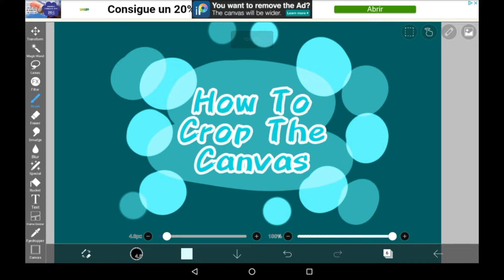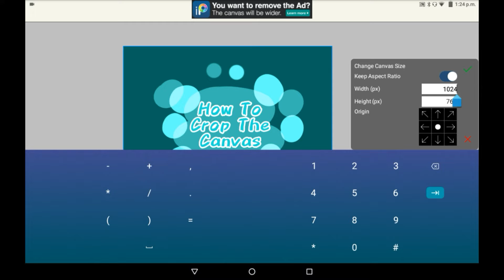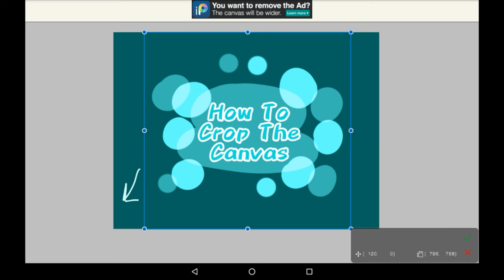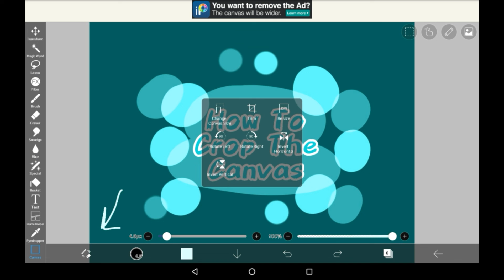How To Crop The Canvas - Ibis Paint X!!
Hey everyone!! Today I'll be showing you how to crop or resize your canvas in Ibis Paint!! It essentially just changes the size or dimensions of your canvas, which is pretty easy to do with the tools I use!! Some of the dimensions can be changed by typing in the pixels you want each side to be, so if you need specific sizes - like a thumbnail, icon, or banner - google the appropriate height and width!!

I hope you found this helpful or enjoyed, and if you did, consider supporting!! I now have a Fiverr you can commission me from, so if you're interested, here's the link!!